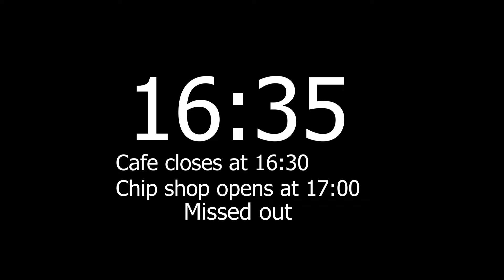Trail riding in the Yorkshire Dales | Honda NX650 dominator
Join me as I ride through the stunning Green Lanes of the Yorkshire Dales on my classic 1994 Honda NX650 Dominator! Experience the rugged beauty of the countryside, the thrill of trail riding, and the challenges of off-road adventures in one of the UK’s most picturesque regions. Whether you're into motorcycles, trail riding, or simply love scenic landscapes, this video is for you. Hit the trail with me and enjoy the ride!